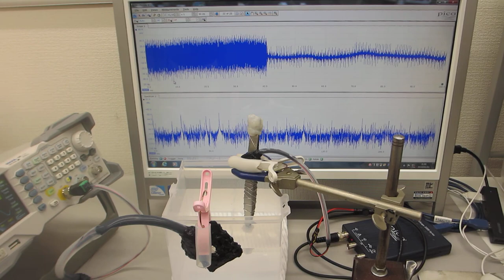超音波発振制御実験 Ultrasonic oscillation control experiment